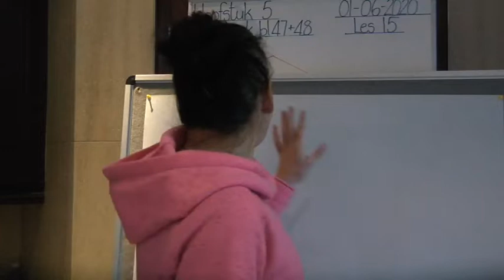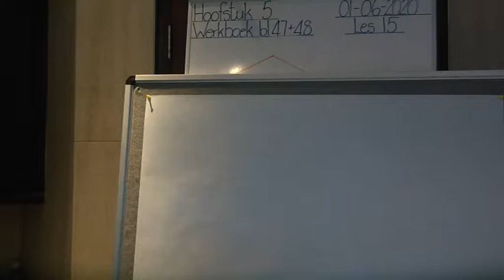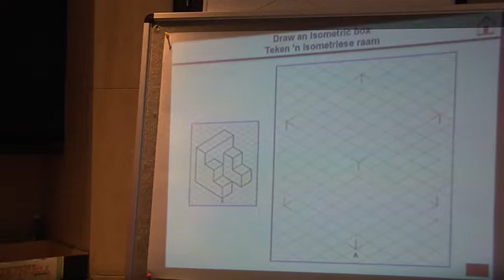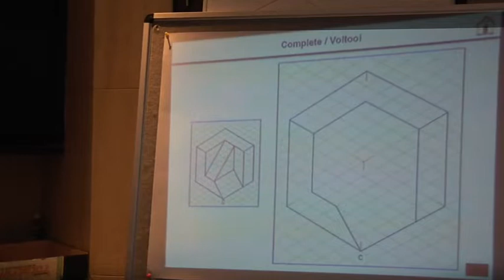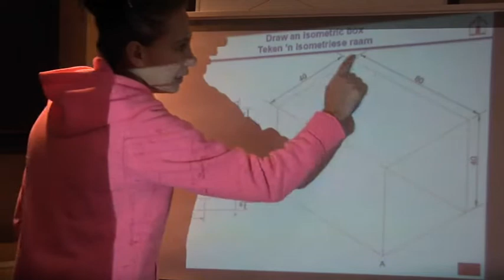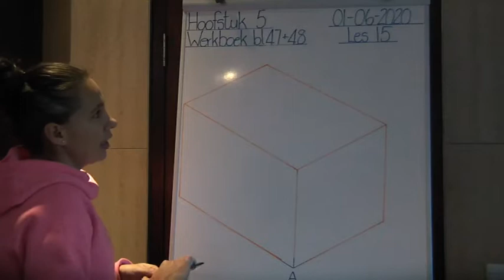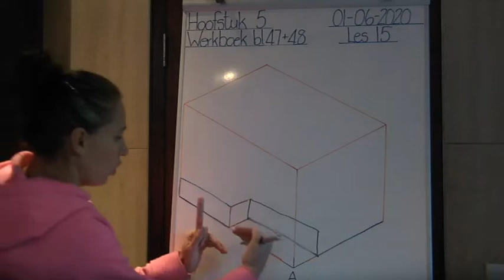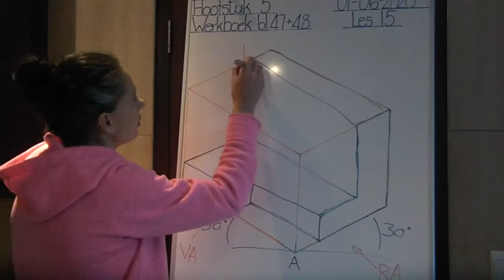IGO GRAAD 10: 1 Junie 2020 - periode 1 (01101)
Oosterlig aanlyn skool - GRAAD 10 IGO
1 Junie 2020 om 08:00 - 08:25
Onderwyser: Me Y Pretorius
Kode: 01101